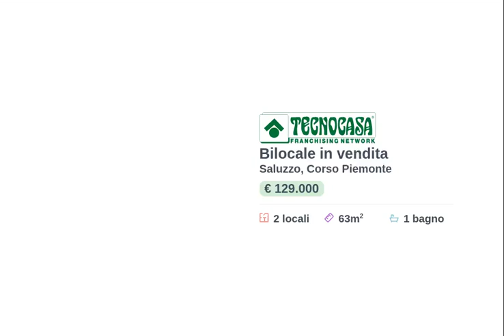Bilocale in vendita in centro Saluzzo